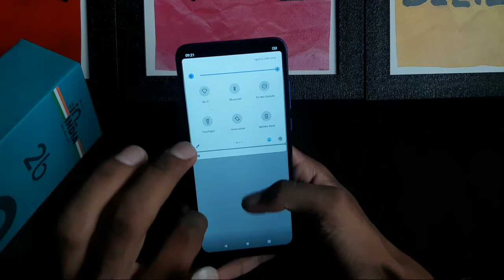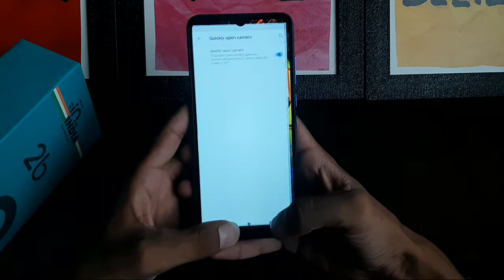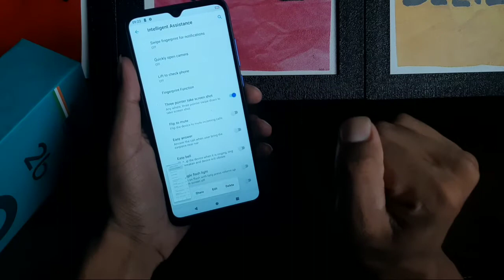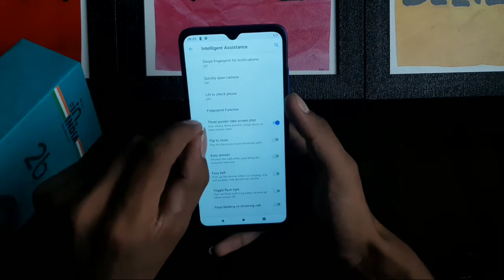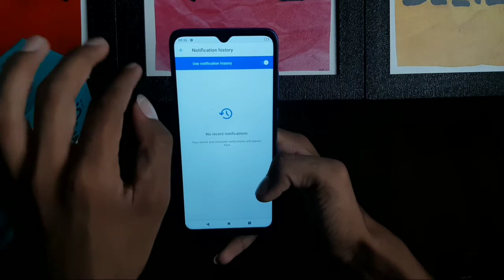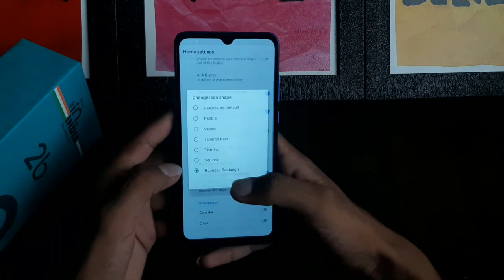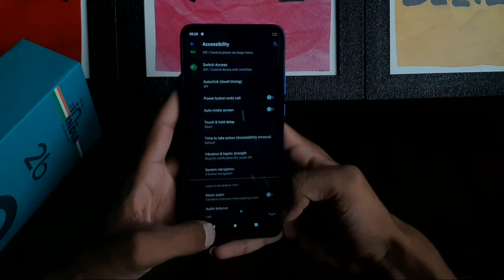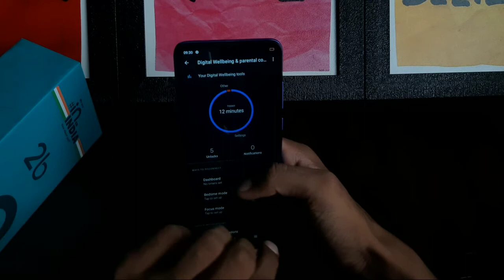Micromax IN 2b Top 10++ Hidden Features | Micromax IN 2b Tips & Tricks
Aaj Hum Tips & Tricks Batane Wale Hai Micromax IN 2b ke...

Micromax in 2b setting
Micromax in 2b setting reset
Micromax in 2b all settings
Micromax in 2b settings app lock
Micromax in 2b setting system
 Micromax in 2b setting update
Micromax in 2b setting change
Micromax in 2b setting language
Micromax in 2b tips and tricks
Micromax in 2b tips and tricks hindi
Micromax in 2b tricks
Micromax in 2b camera tips and tricks
Micromax in 2b ka tips and tricks
Micromax in 2b tips and tricks urdu
Micromax in 2b tips
Micromax in 2b hidden features in hindi
Micromax in 2b secret features
Micromax in 2b special features
Micromax in 2b hidden tricks
Micromax in 2b hidden apps features
Micromax in 2b hidden features
Micromax in 2b hidden apps
Micromax in 2b hidden photos
Micromax in 2b hide app password forgot
Micromax in 2b ka lock kaise tode
Micromax in 2b hard reset
Micromax in 2b 2022
Micromax in 2b price
Micromax in 2b app lock setting
Micromax in 2b ka hidden features
Micromax in 2b phone
Micromax in 2b me fingerprint kaise lagaye
in 2b price
Micromax in 2b language setting
in 2b tips and tricks
in 2b hidden features